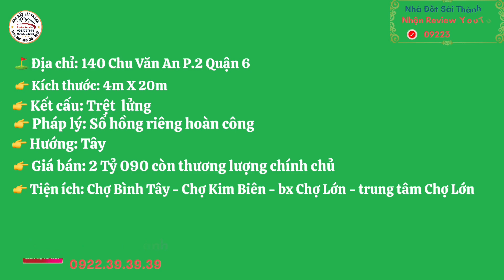P2 Quận 6 || 2T090 sở hữu ngay CH 4X20m ở 140 Chu Văn An sổ hồng vĩnh viễn #0822393939 #0922393939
⛳️ Địa chỉ: 140 Chu Văn An P.2 Quận 6
👉 Kích Thước: 4m X 20m
👉 Kết cấu: Trệt lửng
👉 Pháp lý: Sổ hồng riêng
👉 Hướng: Tây
🔥 Giá Bán: 2T090
👉 Vị trí: Chợ Bình Tây khu vực chợ lớn, Chợ Kim Biên , Trung Tâm Chợ Lớn.